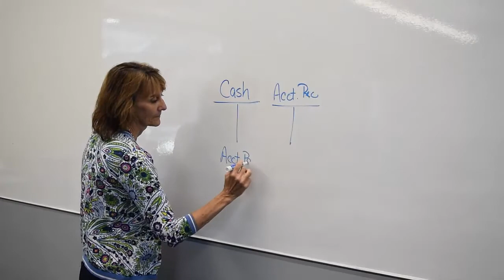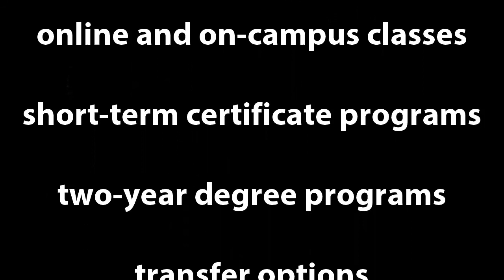In Focus: Business Programs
Black Hawk College's business programs are designed to provide the training, education, and experience to get you ready for your next step.